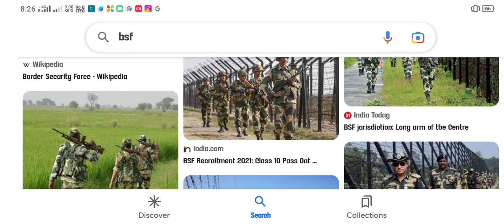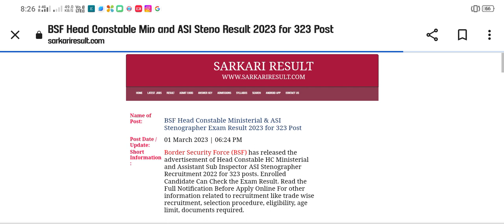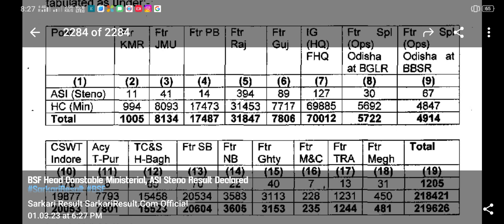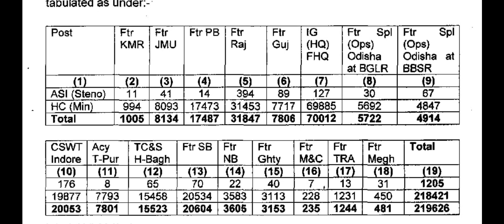BSF HCM 2023, Physical result list out 2023 / BSF HCM exam date 2023 /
welcome to you my youtube channel Gangoli review 💕🙏
bsf HC MINISTERIAL result
BSF HC MINISTERIAL result 2023
bsf HC MINISTERIAL ASI STENO result out 2023
bsf ka result aa gya hai
bsf HC result kaise check Karen
bsf HC MINISTERIAL result kaise dekhen
BSF head constable result out 2023
BSF HCM result
BSF HCM result out